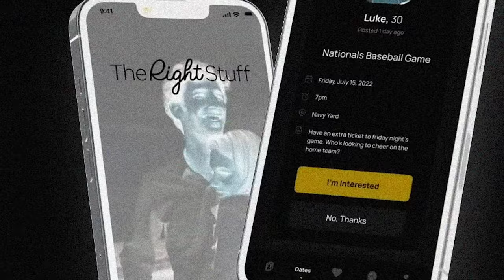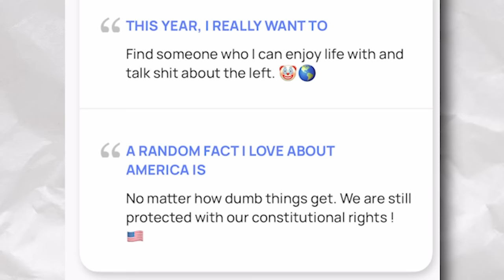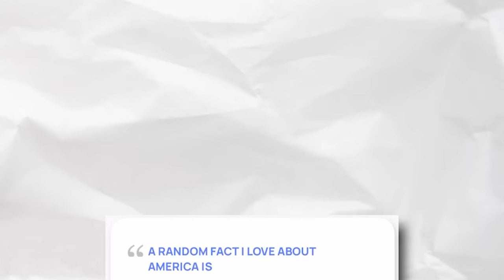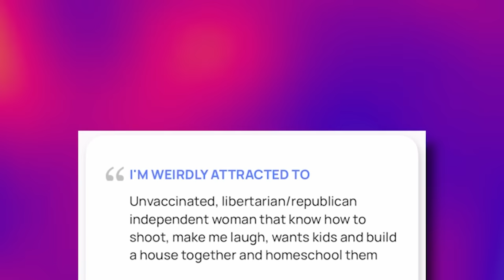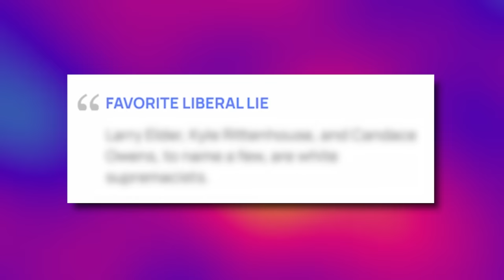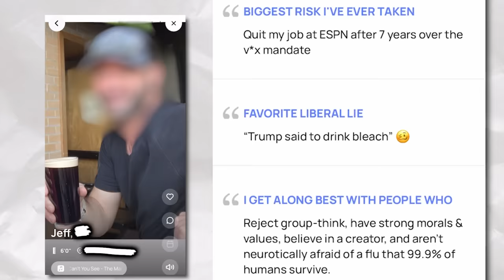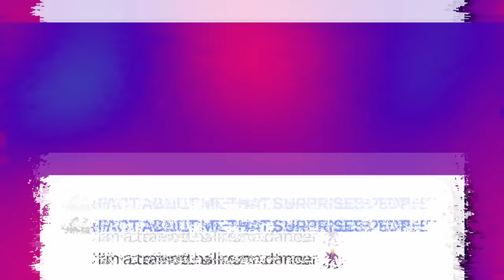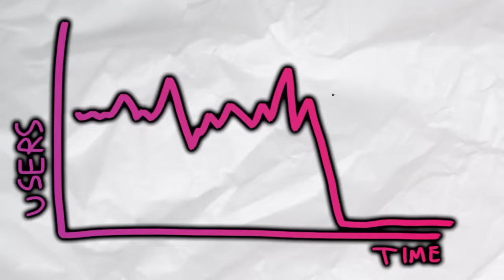BANNED from the Right Wing Dating App :-(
Truth Social would NEVER.

How I got Banned from The Right Stuff, the dating app for conservatives, in less than 24 hours.

Obama would NEVER ban me.

Bernie Sanders would NEVER ban me.

Mickey Mouse would NEVER ban me.

Biden would NEVER ban me.